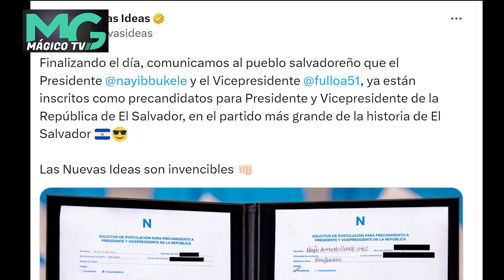Nayib Bukele y Félix Ulloa, se inscriben como precandidatos a presidente y vicepresidente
Nayib Bukele y Félix Ulloa, se inscriben como precandidatos a presidente y vicepresidente por Nuevas ideas,  para el siguiente periodo.